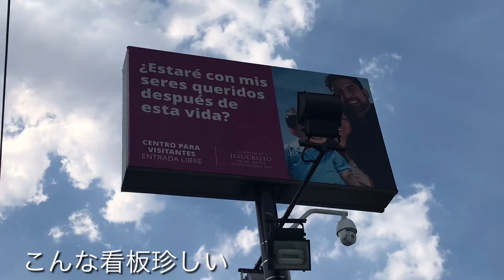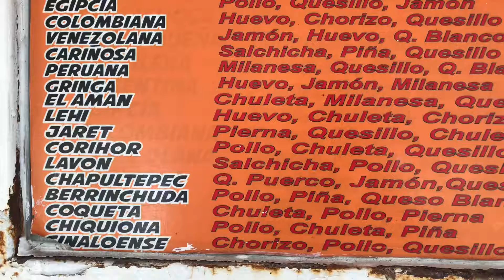【travel vlog】Mexico City🇲🇽 day3 at Mexico City temple メキシコシティ神殿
Day 3 traveling to LDS Mexico City temple. Unfortunately the temple was closed on that day but it was worth going and seeing it!! Also Tortas (Mexican sandwich) was sooo good!

 Yuka🦋